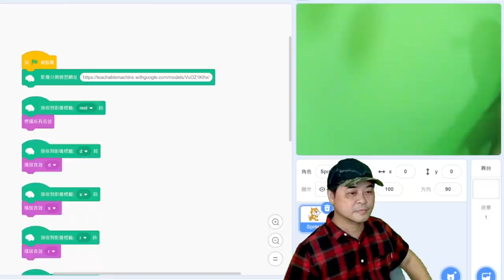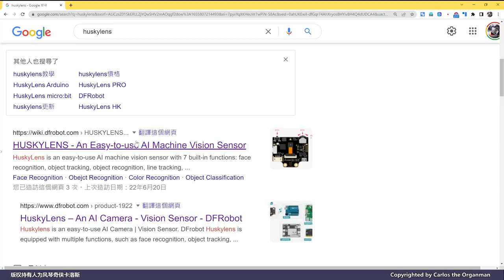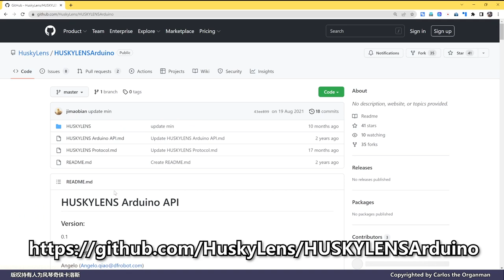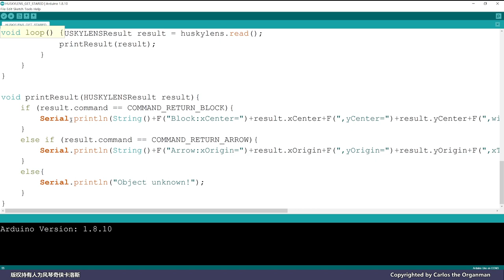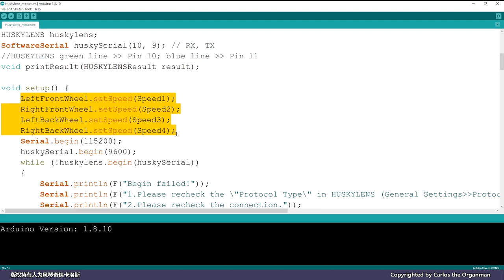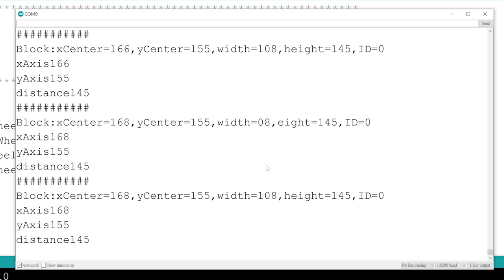【人工智能系列】Huskylens人面辨識萬向車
卡洛斯每週一STEM，上個月迎來了我的第一個有關人工智能的影片《智能辨認高大宜手號》，之後同工不斷問及人工智能的應用，踫巧接觸到DFRobot的Huskylens，今天和大家分享一下如何和萬向車結合在一起，變成人面辨識萬向車！